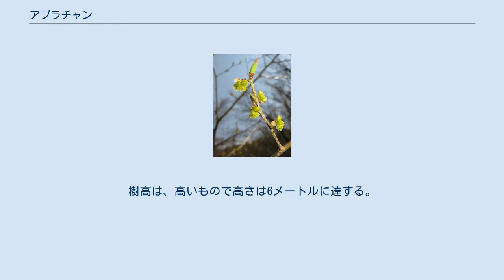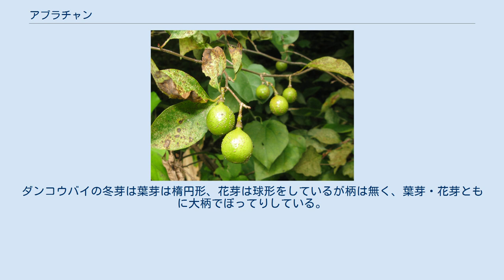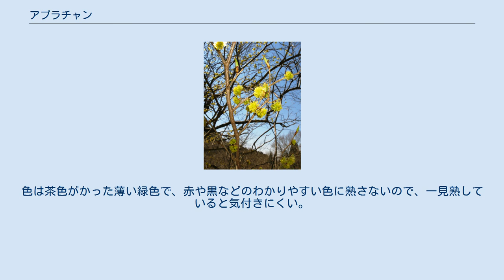アブラチャン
アブラチャン（油瀝青、学名：Lindera praecox）はクスノキ科クロモジ属の落葉低木。
雌雄異株。
種小名は「早熟な」という意味である。
 アブラチャンの「アブラ」は「油」、「チャン」は「瀝青」のことを指す。
つまり「油瀝青」ということで、木全体に油が多いことが名前の由来。
 本州・四国・九州に分布する。
樹高は、高いもので高さは6メートルに達する。
葉は互生。
質は薄く卵型から楕円形。
全縁で葉先はとがり、葉柄は赤みを帯びる。
冬になっても枯れ葉が枝に残っていることが多い。
枝や実にはクスノキ科に特有の芳香があるが、どことはなしに油っぽい。
早春の3 - 4月に淡黄色の花をつける。
花は葉に先立って咲き、春まだ葉がほとんど芽吹いていない森の中では、ひそかにその黄色の花が目立つ木の一つ花は3 - 5個の花が集まってつく散形花序。
淡黄色の花被片は6個。
 花は同時期に咲く同じクスノキ科のダンコウバイとよく似ているが、花柄がつくので区別はできる（ダンコウバイは花柄がないので、枝から直接散形花序がでているように見える）。
また、ダンコウバイとは冬芽の形が明らかに違うので、冬芽に着目した方が区別は容易。
アブラチャンの葉芽は小さく細長く花芽は球形。
冬期は同じ木に二種類の芽を確認できる。
また、花芽には当然柄がついている。
ダンコウバイの冬芽は葉芽は楕円形、花芽は球形をしているが柄は無く、葉芽・花芽ともに大柄でぼってりしている。
 果実は直径1.5センチメートルの球形。
10 - 11月に熟して裂ける。
色は茶色がかった薄い緑色で、赤や黒などのわかりやすい色に熟さないので、一見熟していると気付きにくい。
 種子は茶色で、火をつけるとしばらく燃え続けるほど油分に富む。
朝鮮半島では、女性の髪の油として利用されていた。